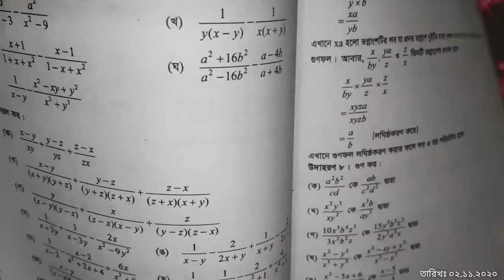বীজগণিতিয় ভগ্নাংশ (বীজগণিত-৫.১) || গণিত || অষ্টম শ্রেণী(০২.১১.২০২০)